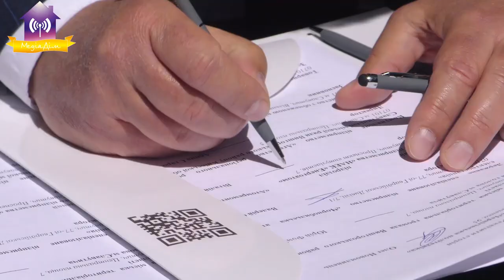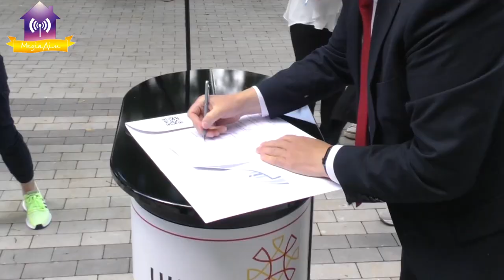День міста Славутича 2021. Експрес випуск.